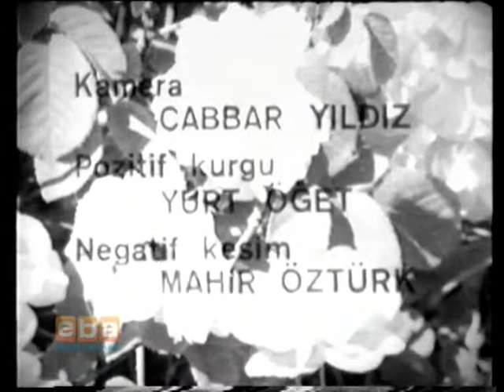gül yağı, gül,yağ